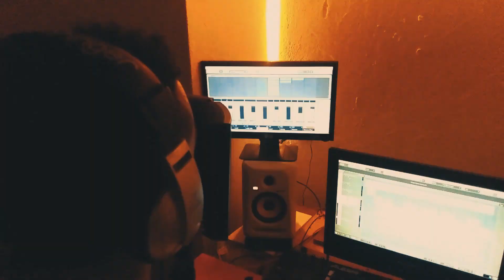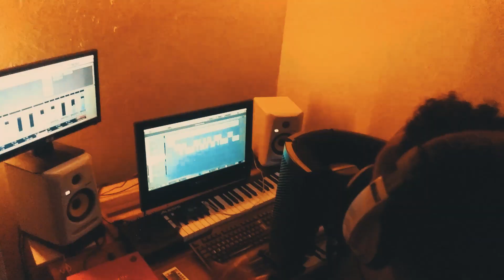Brray King 🇨🇴│Benito Freestyle Sessions #4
Follow Brray king:

Follow Benito The Producer🎹🎶

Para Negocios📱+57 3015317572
🔔 Únete al canal y activa las notificaciones

Este vídeo, esta protegido con leyes de derechos de autor. Todas las copias serán Borradas por: